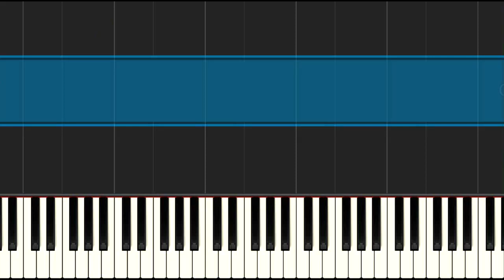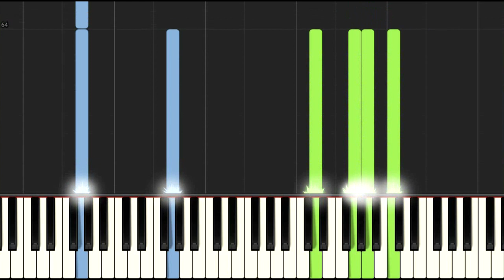Houseki no Kuni - Cinnabar / Isolation (piano tutorial)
Especially for Condescending Rock :)